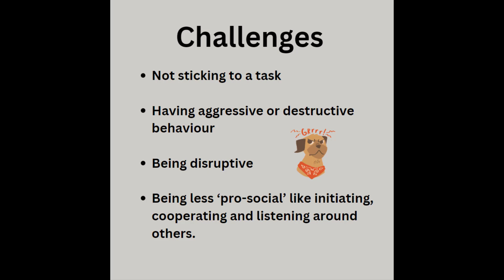Self monitoring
Explore this key Executive Function.